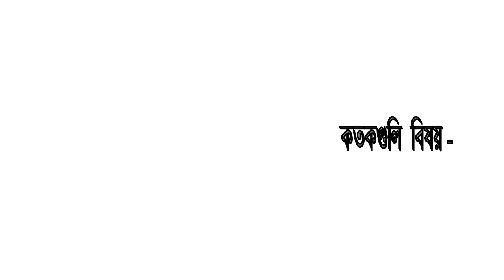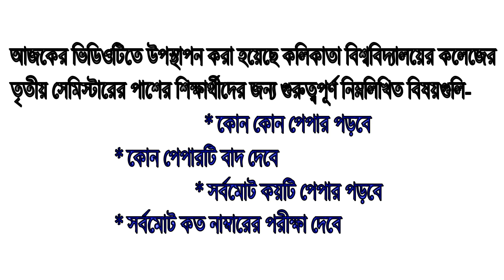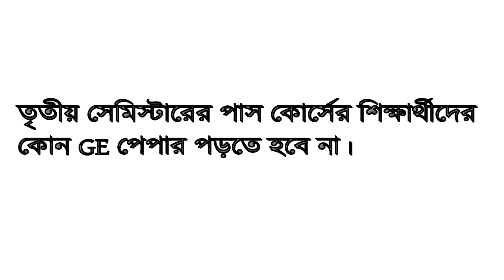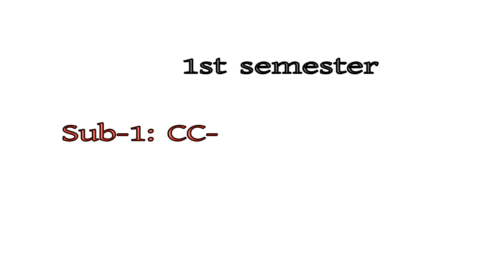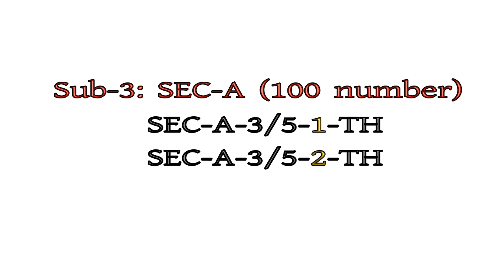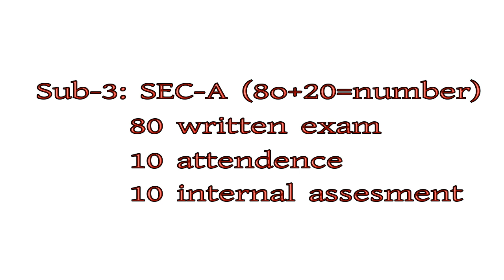BA 3rd (third) semester General syllabus | Calcutta University | 3rd semester pass syllabus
about this video:
আজকের এই ভিডিওটিতে কলিকাতা বিশ্ববিদ্যালয়ের তৃতীয় সেমিস্টার পাস কোর্সের শিক্ষার্থীরা কটি বিষয়ে পড়বে, কোন বিষয়টি বাদ যাবে , সর্বমোট কয়টি বিষয় পড়বে এবং কত নাম্বারের পরীক্ষা দেবে সমস্ত বিষয়ে আলোচনা করা হয়েছে। আশা করি সমস্ত তৃতীয় সেমিস্টারের শিক্ষার্থীদের ভিডিওটি উপকারে আসবে।

BA pass (General) syllabus
3rd (third) semester Syllabus
Calcutta University BA general syllabus
ba third semester Calcutta University syllabus
3rd semester syllabus Calcutta University
BA syllabus 3rd semester
LCC paper syllabus
THIRD SEMESTER SYLLABUS
3rd semester LCC 1 syllabus
third semester cc paper syllabus
BA 3rd semester cc paper syllabus
BA 3rd semester pass GE paper
BA 3RD SEMESTER SYLLABUS IN BENGALI
BA 3rd semester education syllabus
BA 3rd semester political science syllabus
third semester history syllabus
BA 3rd semester Bengali syllabus
BA 3rd semester philosophy syllabus
BA 3rd semester English syllabus
BA 3rd semester general question pattern
BA 3rd semester general previous question
তৃতীয় সেমিস্টার সিলেবাস
কলিকাতা বিশ্ববিদ্যালয় তৃতীয় সেমিস্টার সিলেবাস
কলিকাতা বিশ্ববিদ্যালয়ের সিলেবাস
কলেজের সিলেবাস
কলেজ পাসের সিলেবাস
তৃতীয় সেমিস্টার শিক্ষার্থীদের সমস্ত সিলেবাস